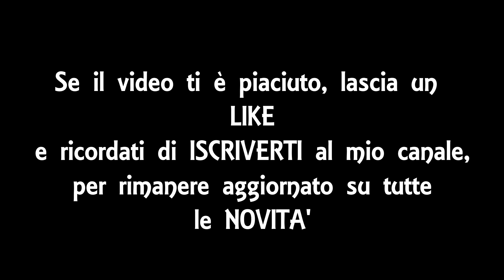Paperino AF3025 05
Articolo: AF3025-05
Nome: Paperino
Ditta Importatrice: Art Fireworks
Numero di Colpi: 25
Calibro: 30 mm
Categoria Europea: F2